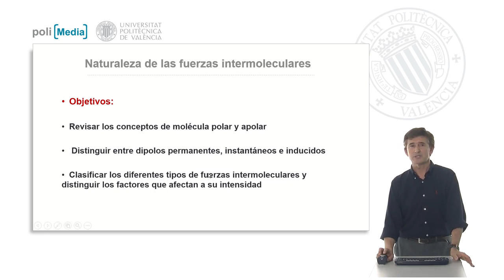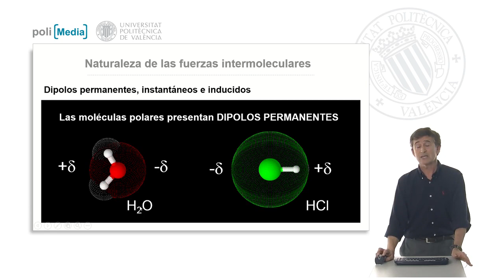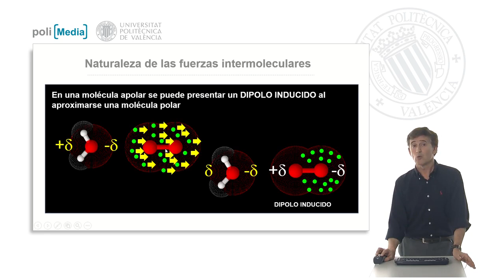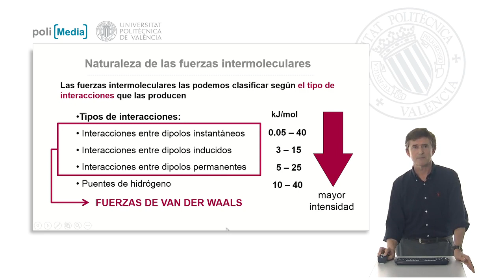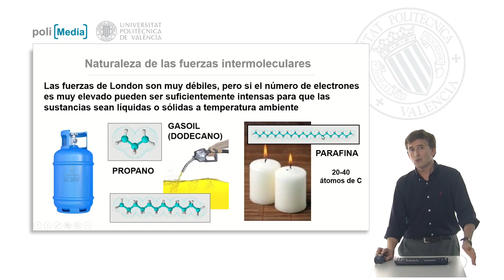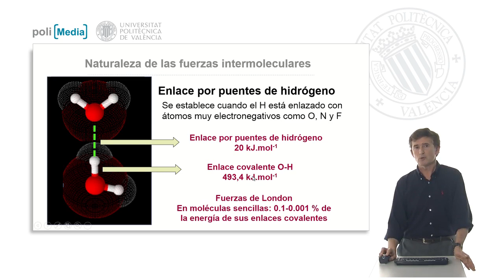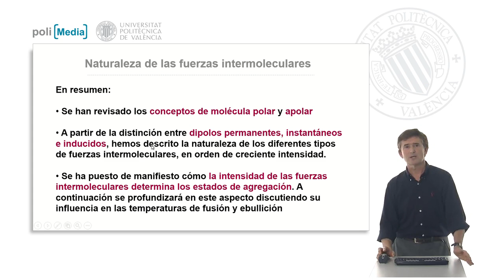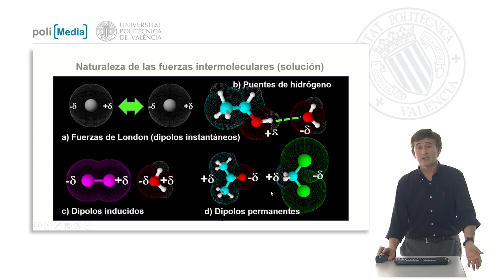Naturaleza de las fuerzas intermoleculares | 30/101 | UPV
Título: Naturaleza de las fuerzas intermoleculares

Descripción automática: En este video, se exploran las fuerzas intermoleculares explicando primero la diferencia entre moléculas polares y apolares, y la formación de dipolos permanentes, instantáneos e inducidos. Se aborda cómo la diferencia de electronegatividad entre átomos en una molécula polar genera una asimetría en la distribución de carga, a diferencia de las moléculas apolares en las que puede existir un predominio de carga temporal.

A continuación, se clasifica las fuerzas intermoleculares en función de su origen: fuerzas de dispersión de London (resultantes de dipolos instantáneos), interacciones entre dipolos inducidos (cuando un dipolo permanente induce un dipolo en una molécula apolar), e interacciones entre dipolos permanentes. También se mencionan los puentes de hidrógeno como un caso extremo de interacción entre dipolos permanentes, destacando su gran intensidad y su importancia biológica.

Por último, se revisan ejemplos prácticos para entender mejor cómo actúan estas fuerzas. Se analiza el comportamiento del propano, el gasoil y la parafina; la interacción del agua con oxígeno y dióxido de carbono; y las diferencias en las propiedades físicas entre acetona y butano. Todo esto culmina en la identificación de fuerzas intermoleculares predominantes en sistemas materiales diversos, tales como el helio líquido, disoluciones de etanol en agua, mezclas de bromo con agua y mezclas de acetona con diclorometano.